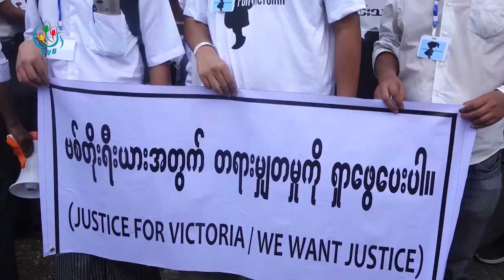DVB - ရဲတပ္ဖြဲ႕အေနနဲ႔ ျပည္သူေတြရဲ႕ ယုံၾကည္မႈကို ျပန္လည္တည္ေဆာက္သင့္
မြန်မာနိုင်ငံရဲတပ်ဖွဲ့အနေနဲ့တာဝန်ယူမှု တာဝန်ခံမှု အပြည့်နဲ့ပြည်သူတွေရဲ ့ယုံကြည်မှုရအောင် ပြန်လည်တည်ဆောက်သင့်တဲ့အချိန်ရောက်နေပြီလို့ရဲအရာရှိဟောင်းတချို့က ဝေဖန်ထောက်ပြလိုက်ပါတယ်။ ဒီသတင်းကိုတော့ပြည့်ဘုန်းအောင်က တင်ဆက်ပေးမှာပါ။